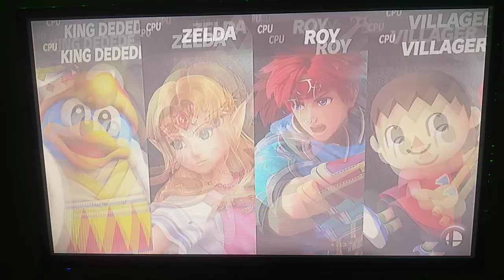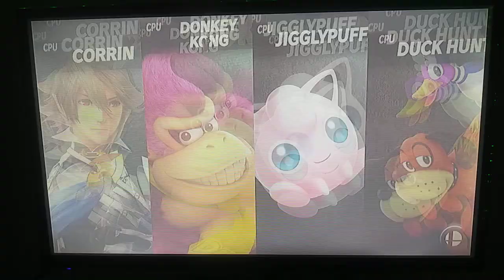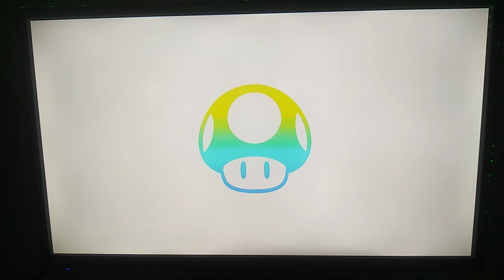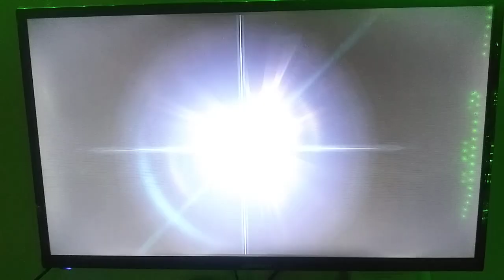CPU tournament with champions